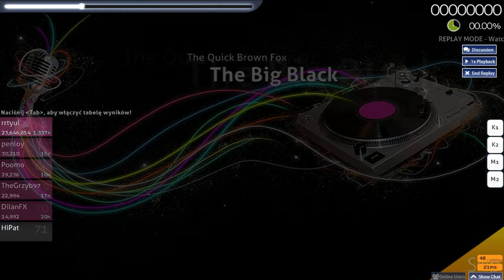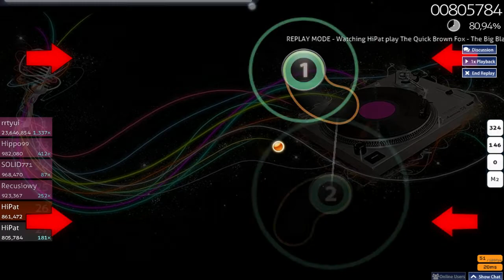Almost pass on The Quick Brown Fox - The Big Black...